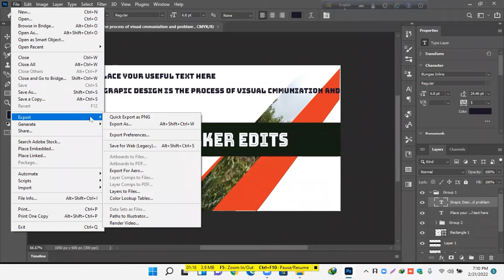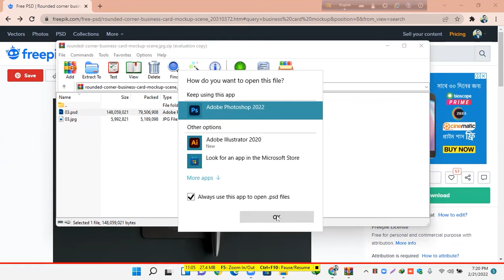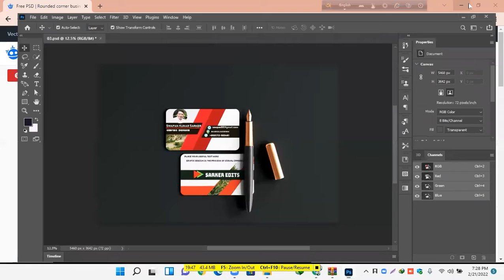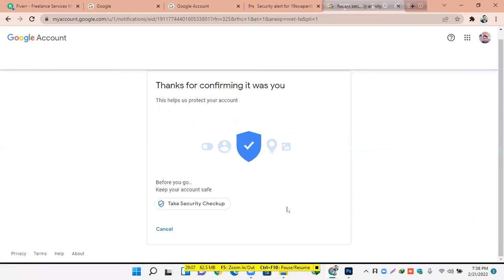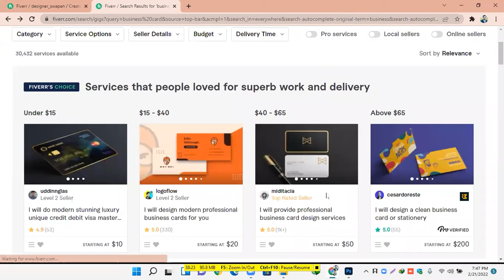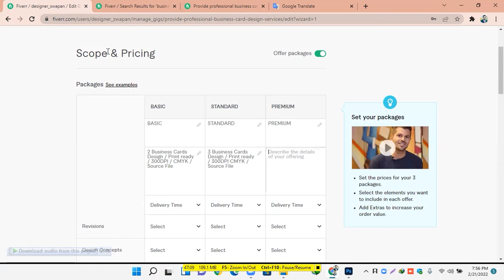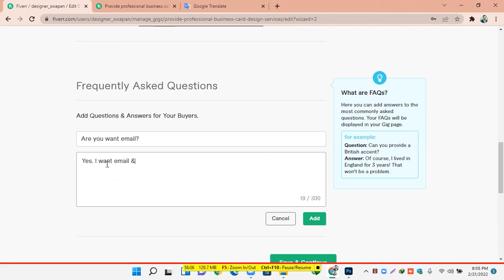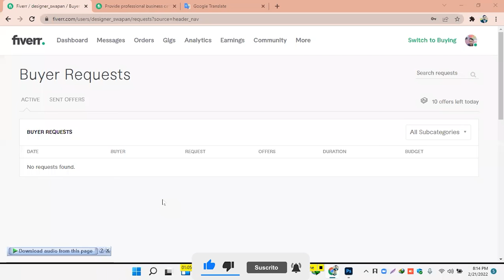ADOBE PHOTOSHOP CLASS 6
Fiverr Gig